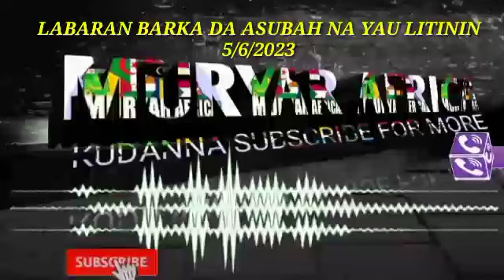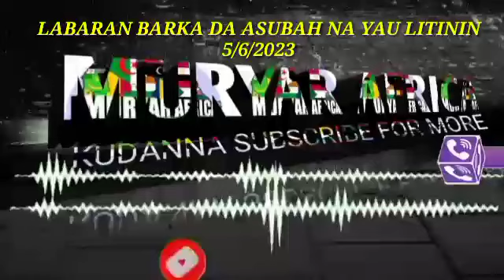LABARAN BARKA DA ASUBAH NA YAU 5/6/2023